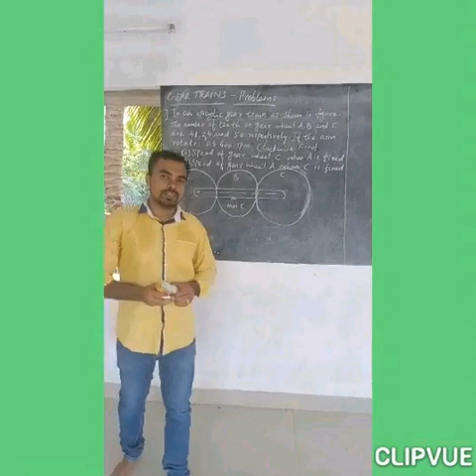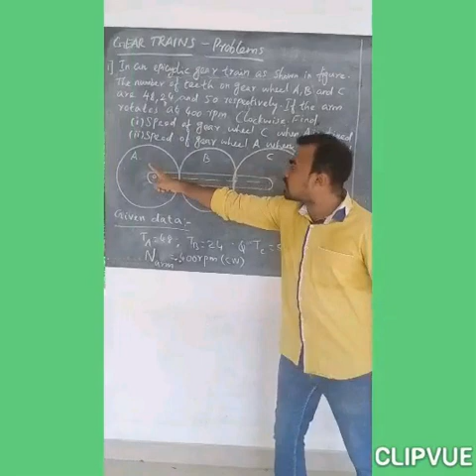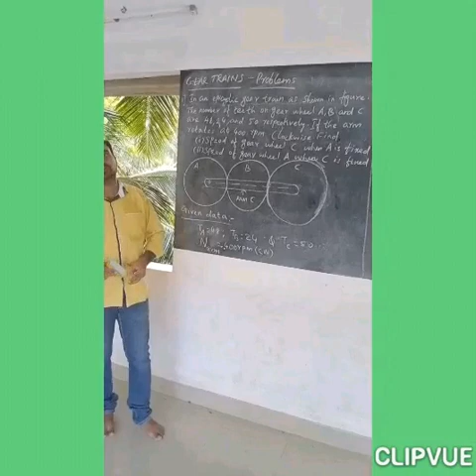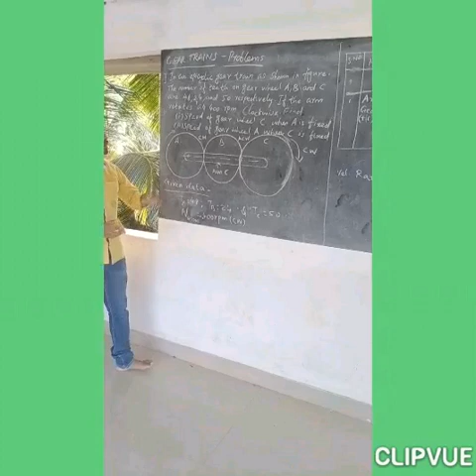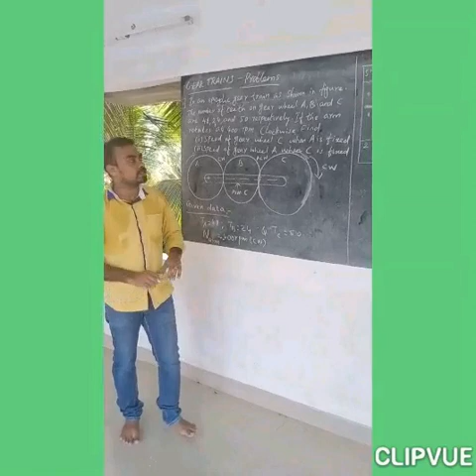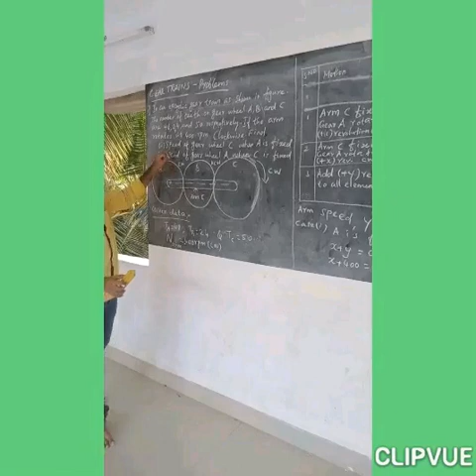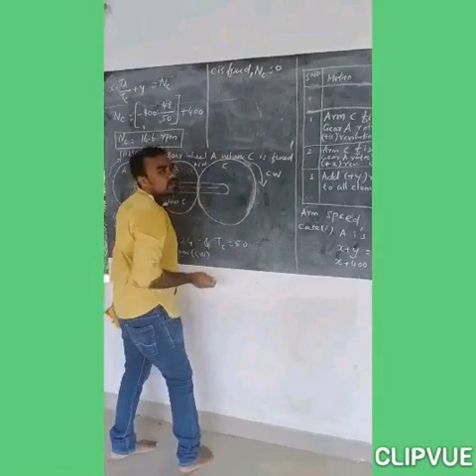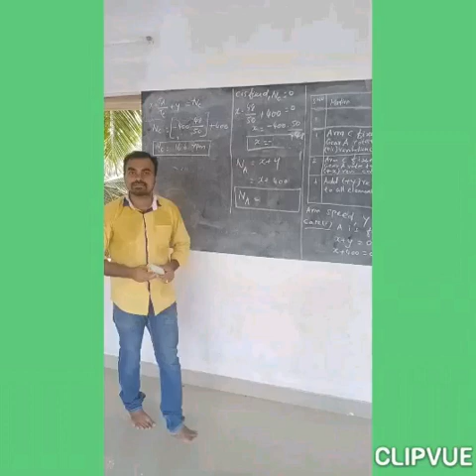Kinematics of machinery |Theory of Machines |Gear Trains |KOM | Mechanics of M/C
Sincere thanks to Mr. Dennish,
DME (Technical Support), Mr. Pon david, M.Sc, M.Phil, (Ph.D) (Venue Support) and the Management of Sri Jayaram Institite Of Engineering and Technology.